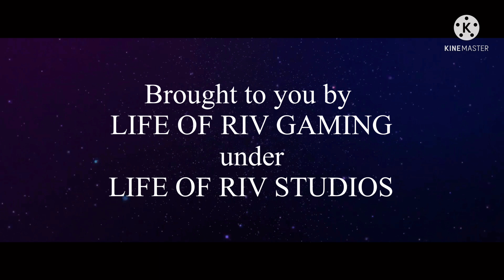Life of Riv Studio’s A9: Drift Legends - Lamborghini Terzo Millennio